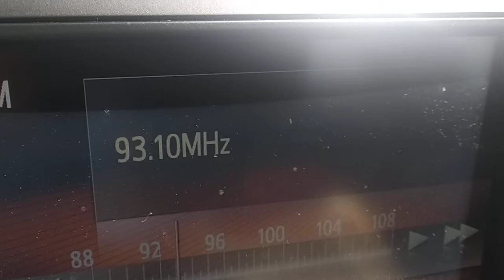FM DX reception via SpE Radio front Israel in Arta Greece 18/08/2021